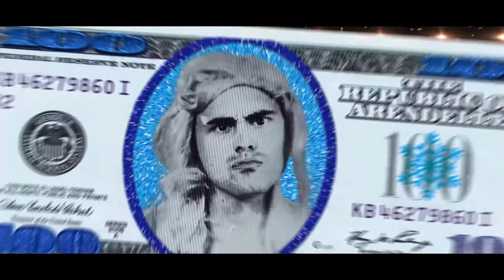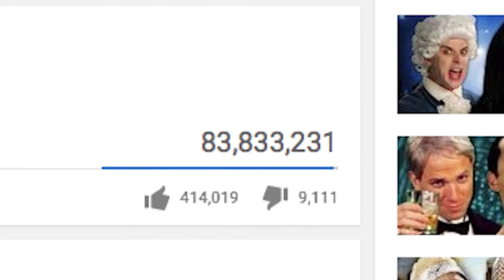DIG808 GVS INTRO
Rebranding Alex Farnham's "DamItsGood808" channel into the "MockStars" channel.